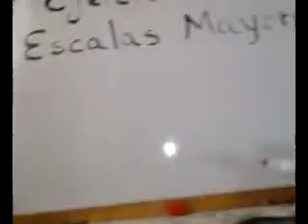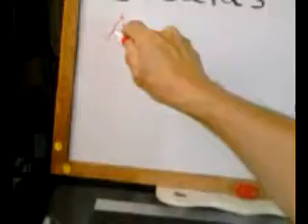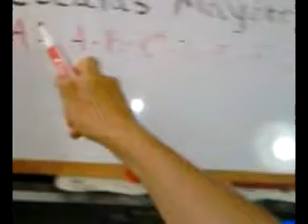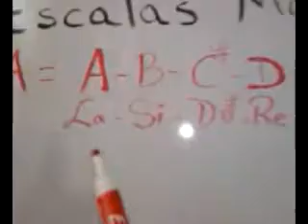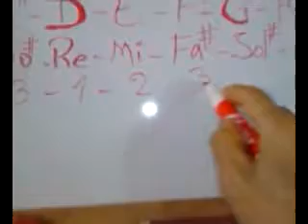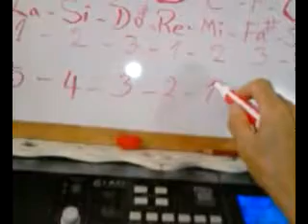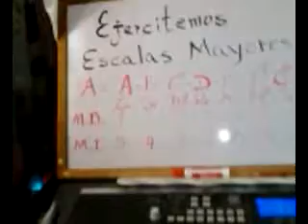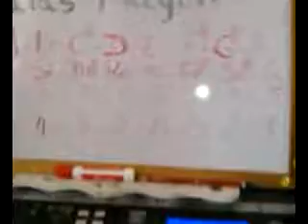Abuela y su video- EJERCITEMOS ESCALA MAYOR - -A -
EJERCITEMOS ESCALA MAYOR - -A -